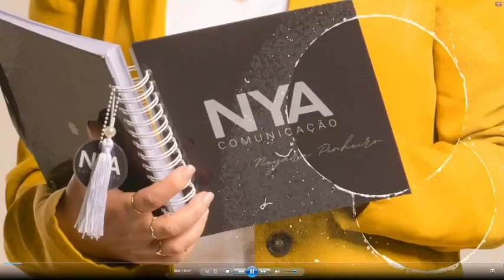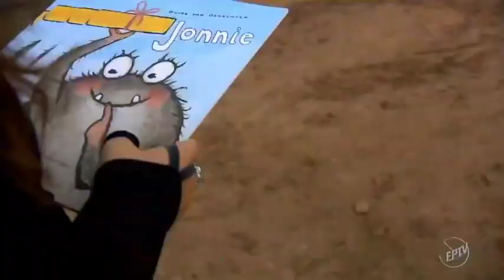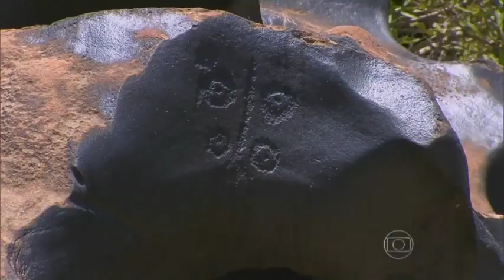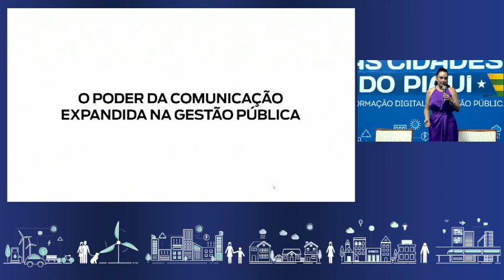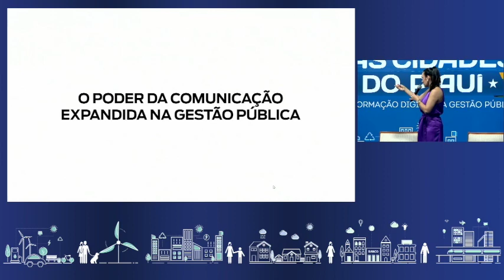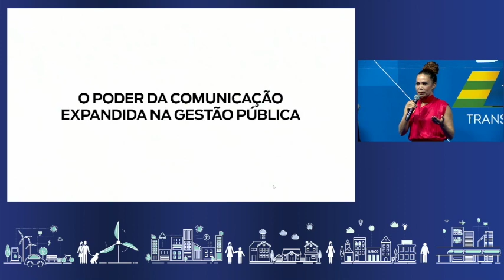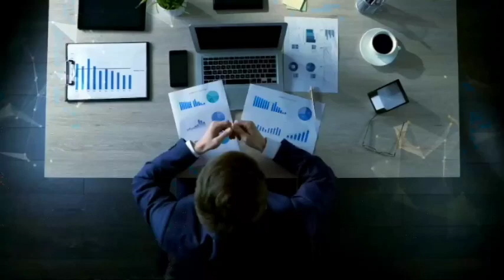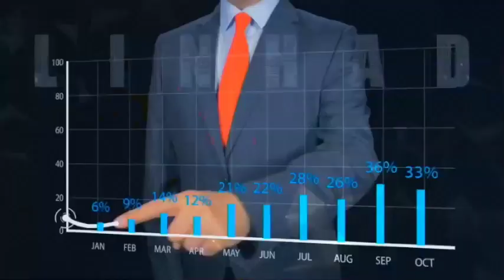Congresso das Cidades: O poder da comunicação na gestão pública